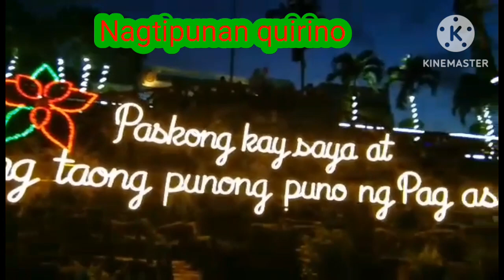Christmas in our hearts//cover song Jenny Alaman